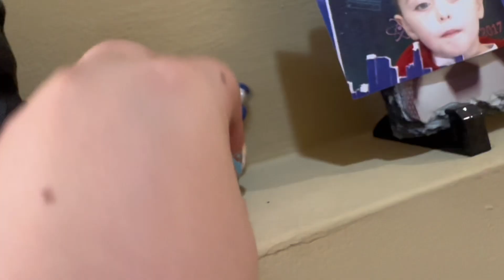Thomas and friends: Sodor fallout in a nutshell